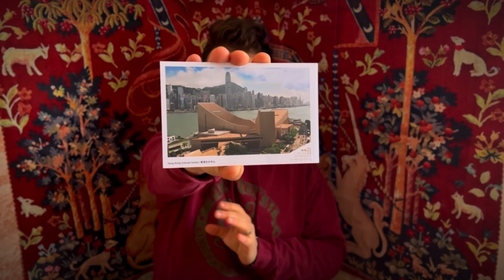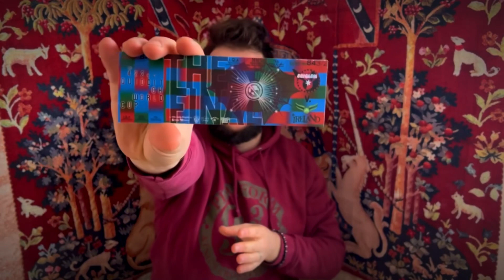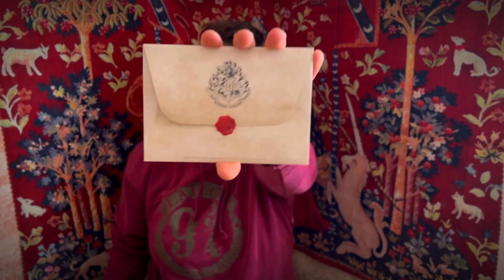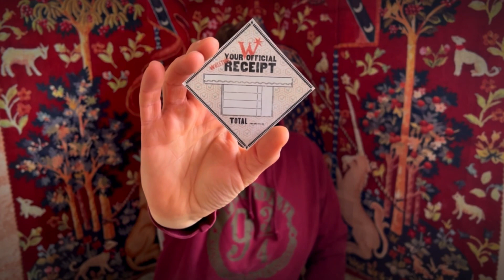Magical Birthday Gifts | Part 3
Today I will show you the last part of the gifts I got from 2 of my closest friends Pedro and Debbie ❤ Thank you so much to both of you! I am truly amazed by everything I got from you.

– they are both so talented and creative.

Thank you for sticking around and remember…stay magical…stay peculiar…always! Andy P.